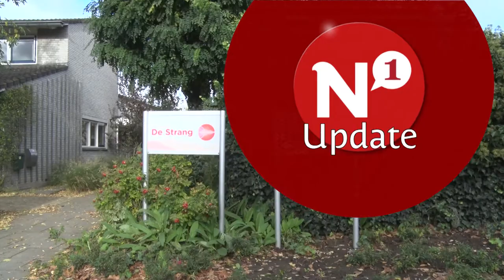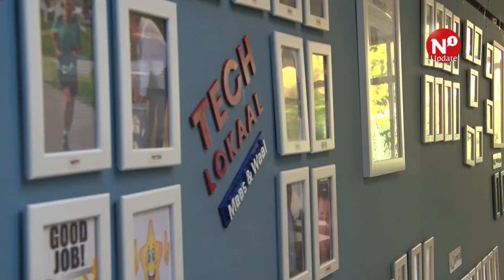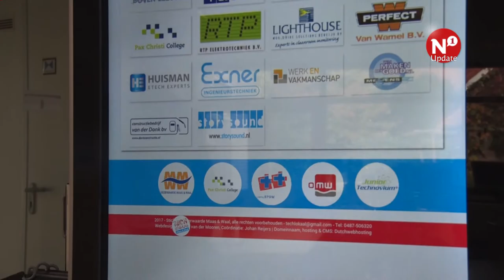TechLokaal hoopt op ton subsidie voor afdeling Druten